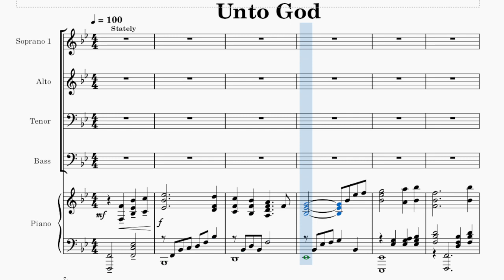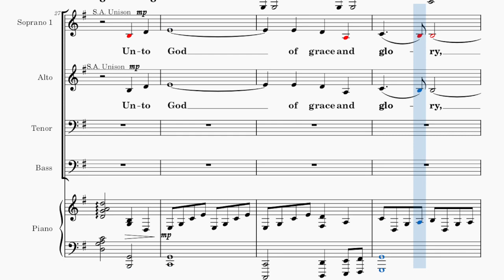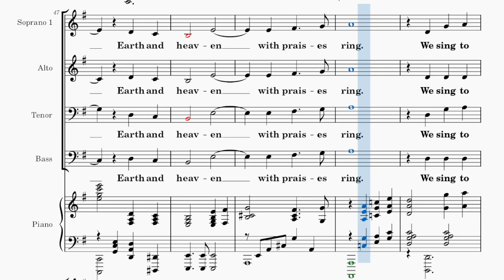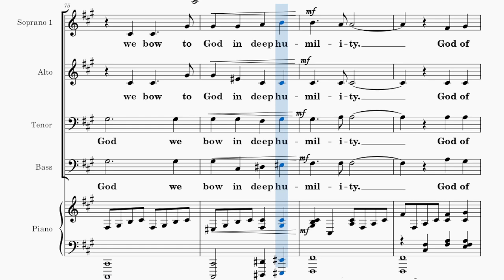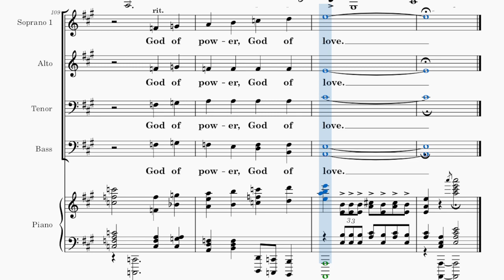Unto God / ALTO / Choral Guide - Music and Words by Joel Raney (Lower Key)